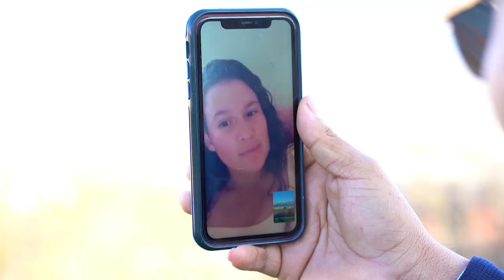OlegariolazoOfficial ft. Danny Villacís - LO HICE POR TI (Video Oficial)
Esta vez una canción para todos aquellos que tienen a la persona que aman lejos. LO HICE POR TI mi nueva canción junto a Danny Villacís 🇪🇨